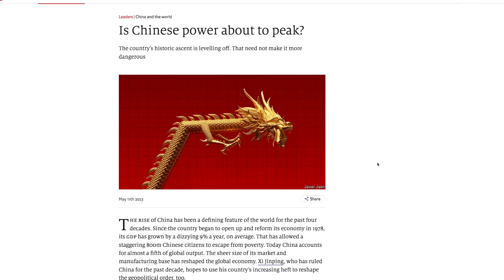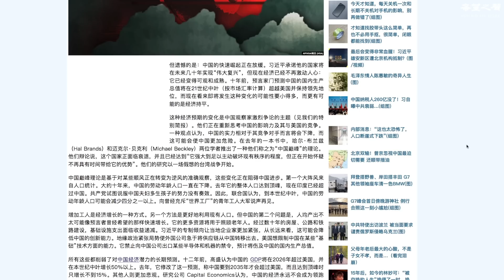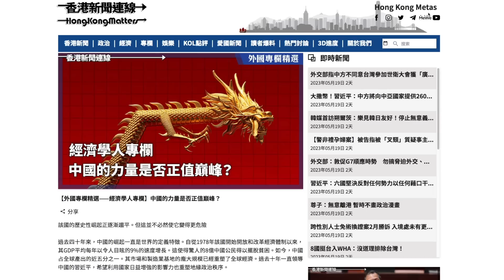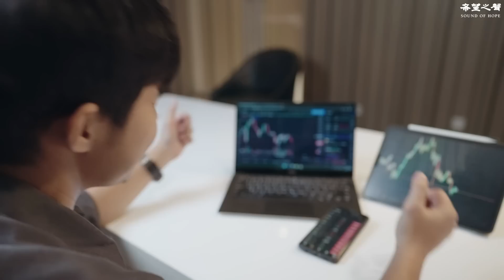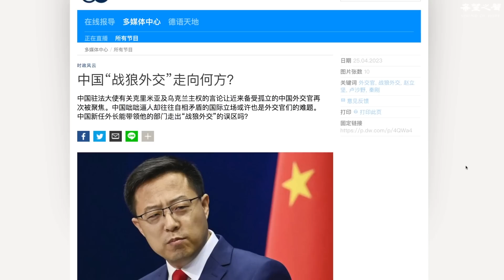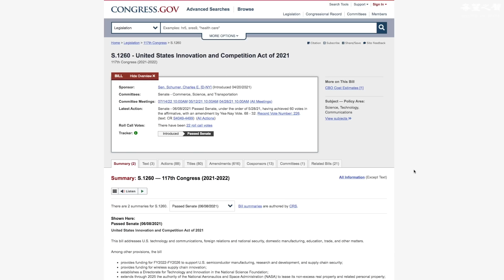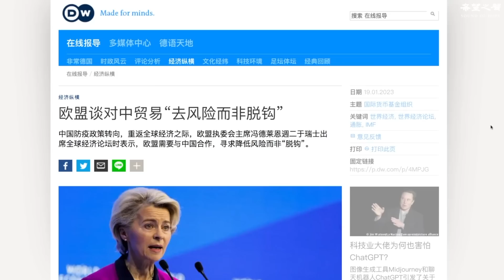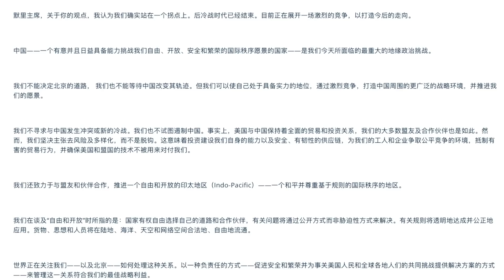中國的快速崛起正在快速放緩，甚至快速回落，將會告別『世界工廠』 主持人：石頭 財經專家：黃峻【希望之聲粵語頻道-財經觀察站】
1、人口紅利迅速回落，已經被有印度超越。
2、數十年來拉動經濟的基礎建設增長乏力，收益遞減。
3、高度集權嚴重打擊創新能力，地緣政治導致供應鏈轉移。